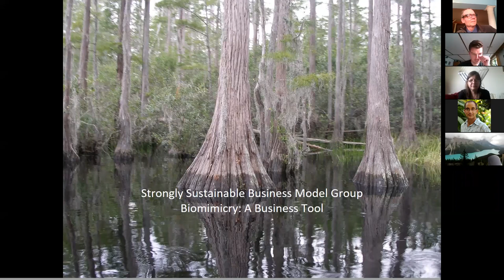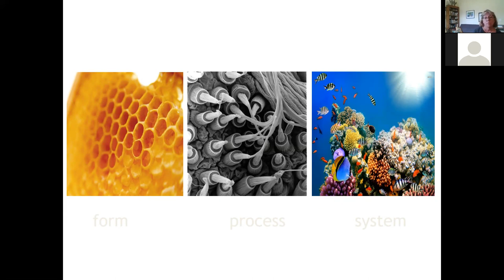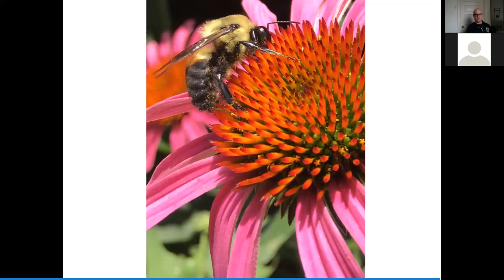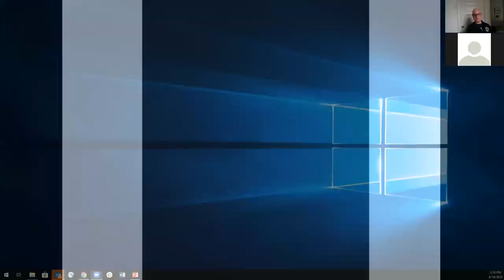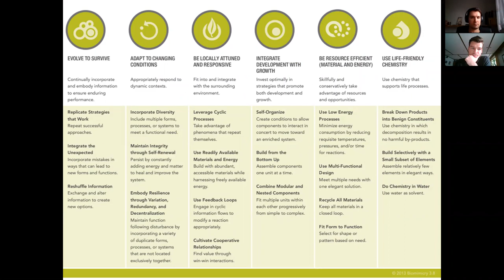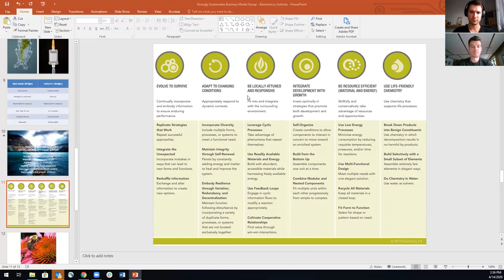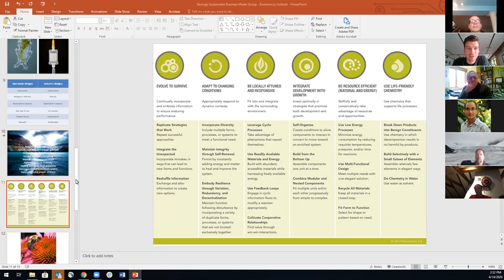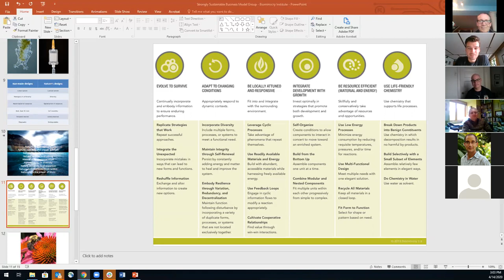#090 Introduction to Biomimicry Thinking for Your Business (Chirazi & Farnsworth)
In this month's meeting, you hear from speakers, Jacques Chirazi, and Margo Farnsworth from the Biomimicry Institute. Learn what biomimicry is and how to do it. Learn how other companies have gone through the process to apply biomimicry, along with what challenges they met along the way before ultimately seeing benefits to profit, planet and people.